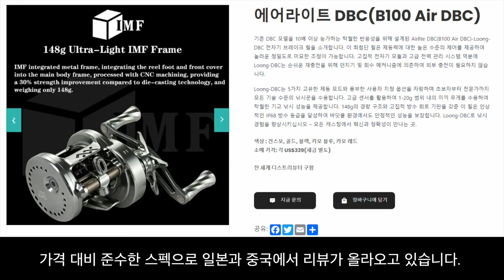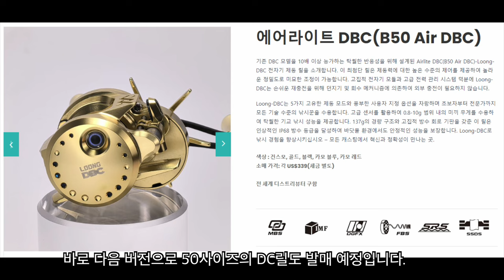[국내최초] 실전투입! 대륙의 실수? Loongze Airlite DBC(B100 Air DBC) 사용기 / 계류베이트피네스 DC릴 추천 / 渓流ベイトフィネス DCリール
*2024. 5월 추가
국내 공식딜러 소식 - 네이버 클래식앤빈티지 / AS 센터 운영한다고 합니다.

계류에서도 활용이 가능한지, 실전투입 해보았습니다.
쾌적한 DC기능과 콘퀘스트와 비교할 수 있을 정도의 성능을 보여주었습니다.
조만간 더욱 가벼운 채비를 캐스팅 할 수 있는 50사이즈의 발매가 예정되어 있습니다.
(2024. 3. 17, 공식홈페이지 확인)

구매는 공식홈페이지나 리셀러를 통해 구매가능합니다,

공식홈페이지에 문의를 남기면 페이팔로 구매할 수 있게 도와줍니다.
저는 리셀러를 활용하였으나 제조사 문의결과 공식딜러는 아니라고 하였습니다.

일본에서도 품귀현상이 일어날 정도로 인기가 급상승이라고 합니다.

Kangwon-do, Repubulic of Korea, Small creek trout fishing
江原道、大韓民国,  渓流釣り, ヤマメ, 山女魚